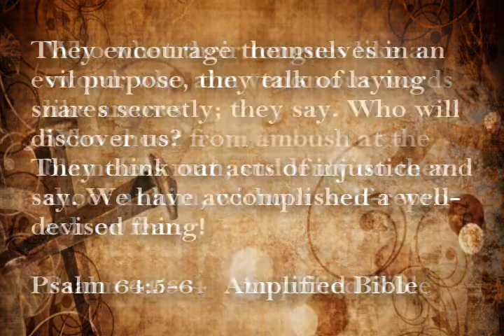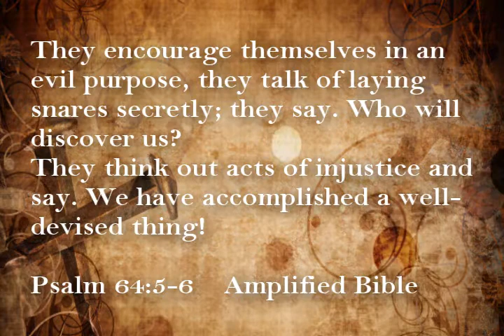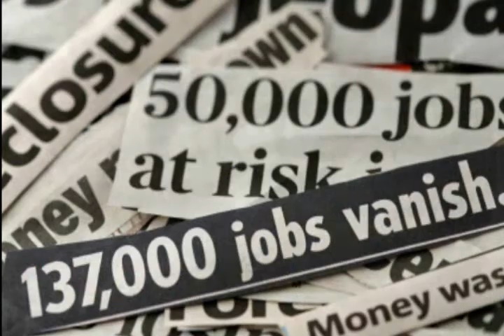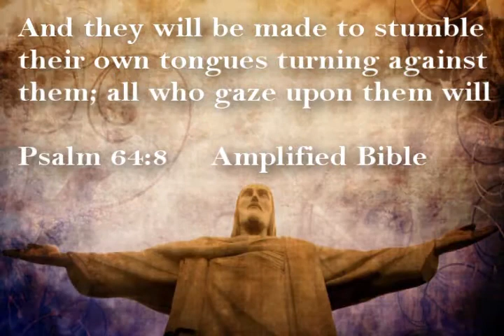"SUDDENLY" AUDIO BROADCAST.wmv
Here's the audio broadcast presentation of "SUDDENLY" by Evangelist Joel Torres
please be sure to share this with your friends & family on Facebook, Twitter and other social networks you are connected too.

J TORRES MINISTRIES